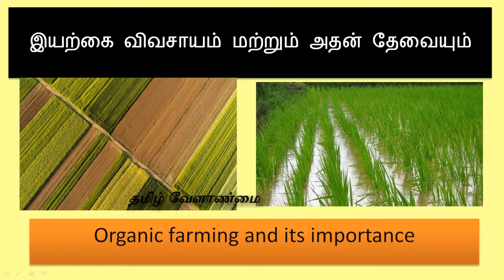Organic Farming and its importance|| இயற்கை விவசாயம் மற்றும் அதன் தேவையும்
இயற்கை விவசாயம் மற்றும் அதன் தேவையும்